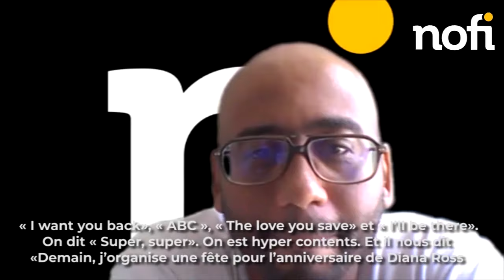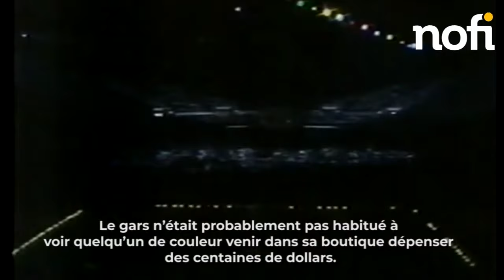Tito Jackson talks Jackson 5, Michael and Joe Jackson, Bob Marley, racism, the 3T & Charles Barkley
[VOSTFR] 3rd child of the Jackson family and founding member of the « Jackson 5 », Tito told us the story of this mythical music group. He talked about his childhood as well as his younger brother Michael’s one. His relationship with his father Joseph and the meeting between the Jackson 5 and Bob Marley in Jamaica in 1975 were mentioned. Racism, their famous Afro hairstyle and their «separation» have also been discussed. Tito Jackson also told us about his relationship with his sons who would become the "3T", this internationally known R&B and pop band. He also explained why he waited till 2016 to release his first solo album and took the opportunity to respond to the invectives from former basketball player Charles Barkley. In addition, Tito told us about his ongoing and upcoming projects.

Troisième enfant de la fratrie Jackson et membre fondateur des Jackson 5, Tito nous a raconté l’histoire de ce groupe musical légendaire. Il a évoqué son enfance ainsi que celle de son jeune frère Michael. Ses relations avec son père Joseph et la rencontre entre les Jackson 5 et Bob Marley en Jamaïque en 1975 ont été mentionnées. Le racisme, leur célèbre coupe Afro et leur « séparation » sont autant de sujets qui furent abordés. Tito nous a également parlé de sa relation avec ses fils qui sont devenus les "3T", ce groupe de R&B et pop internationalement connu. Il nous a aussi expliqué pourquoi il a attendu 2016 pour sortir son 1er album solo et en a profité pour répondre aux invectives de l'ancien basketteur Charles Barkley. En outre, il nous a confié ses projets en cours et à venir.